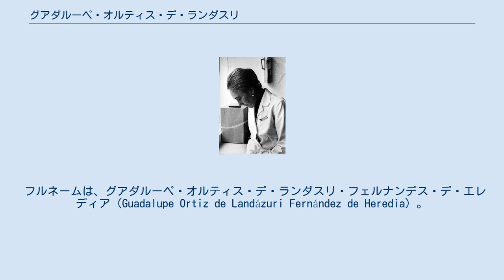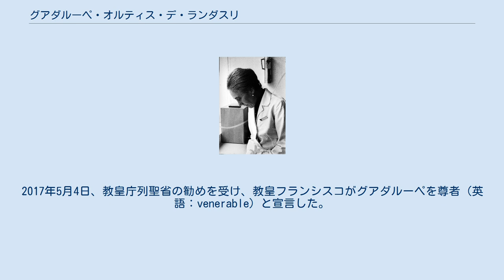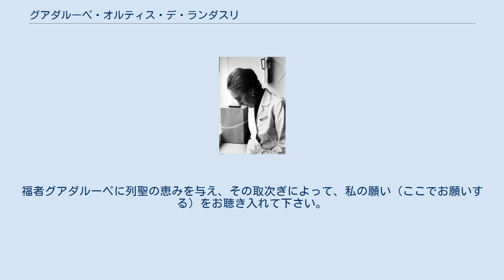グアダルーペ・オルティス・デ・ランダスリ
グアダルーペ・オルティス・デ・ランダスリ（Guadalupe Ortiz de Landázuri, 1916年12月12日 - 1975年7月16日）は、スペイン出身の化学者及びカトリック教会の福者である。
オプス・デイ属人区の初期女性メンバーであり、スペイン、メキシコ、イタリアで活躍した。
 2018年6月に教皇フランシスコがグアダルーペの取り次ぎによる奇跡を承認し、2019年5月18日にマドリードにて列福され、「福者」となった。
これはオプス・デイの初の信徒列福である。
 フルネームは、グアダルーペ・オルティス・デ・ランダスリ・フェルナンデス・デ・エレディア（Guadalupe Ortiz de Landázuri Fernández de Heredia）。
なお、兄エドゥアルド・オルティス・デ・ランダスリ（Eduardo Ortiz de Landázuri, 1910年 - 1985年）の列福調査も進められている。
 1916年12月12日、マドリードで生また（その日はメキシコのグアダルーペの聖母の祝日であり、その名前をつけられた）。
1932年、高校を卒業し、マドリード中央大学で化学を学び始めた。
同学年の5人の女子学生の一人であった。
1936年7月に勃発したスペイン内戦のため、一時学業を中断。
内乱終結後、優れた成績を修めて大学を修了し、マドリードの2つの学校で教える教師となった。
 1944年、オプス・デイ創立者である聖ホセマリアと出会い、彼を通じて、専門職と日常生活はイエス・キリストと出会い、聖性を求める場であることが分かった。
ほどなく、オプス・デイへの所属を願い出た。
その日をさかいに、神との親密さを深めるために、あらゆる努力を傾け、また、様々な使徒職の活動に携わった。
マドリードやビルバオの学生寮で管理の仕事に従事し、若い女性たちが社会で働くための形成を与え続けた。
さらに、マドリードの大学生寮を指導する役務にを務めた。
 寛大さ、剛毅、そして喜びに満ちた人柄が際立っていたグアダルーペは、1951年に聖ホセマリアによって、メキシコにおいて女性を対象としたオプス・デイの使徒職を始めるために選ばれた。
3月5日、第2の祖国となるメキシコに向けて旅立地、メキシコにおいても大学生寮を始め、その活動を通して、人間的キリスト教的形成を与え続けた。
また、社会で働いている女性たちや主婦たちの協力を得て、事業を拡大するとともに、協力を惜しまない人々にも、キリスト者としての信仰を証しした。
寛大さと深い信仰をもって、野心的なこの仕事にあたった。
当時の彼女と知り合った人たちは、神の意志を果たすことと、人々に仕えることが彼女の優先事項であったと証言している。
グアダルーペの熱意に動かされた友人たちは、モレロス州における人間的専門職的形成センターを設立し、人間的キリスト教的形成活動を繰り広げた。
 1956年、ローマへ移り、さらに1年後、健康上の理由からスペインへ戻る。
それは心臓を患っていたからである。
心臓の僧帽弁狭窄症のために手術を受け、病気から回復してからは、最優秀の成績で博士号を取得する。
また、スペインのフアン・デ・ラ・シエルバ賞を授与され、教授職に就いた。
同時に、オプス・デイにおける指導的な役務にも携わった。
生涯にわたって、喜びにあふれ親しみやすい人柄で、多くの人を神に近づけた。
1975年7月16日、スペイン北部パンプローナ市にて、心臓疾患のために、聖性のほまれのうちに死去した（享年59歳）。
 死去以来、グアダルーペへの私的信心は広まり続け、列聖請願者によれば、その取り次ぎを願った人たちは様々な種類の恵みを受けている。
病気の治癒、妊娠や出産に関する問題解決、仕事の獲得、仕事と家族の両立、経済的問題の解決、家族内の和解、友人や同僚の回心、など。
 2001年11月18日、マドリード教区長アントニオ・マリア・ロウコ・バレラ大司教は、教区段階における列福列聖調査の開始を宣言した。
2005年3月18日、教区段階の調査が終了。
2017年5月4日、教皇庁列聖省の勧めを受け、教皇フランシスコがグアダルーペを尊者（英語：venerable）と宣言した。
 2018年6月9日にグアダルーペの取り次ぎによる奇跡は教皇フランシスコによっ...